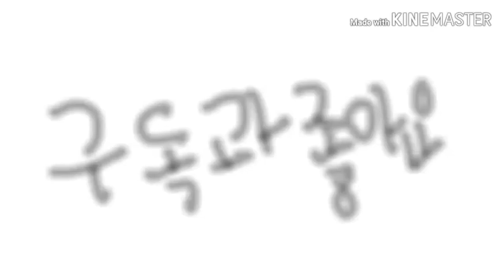컨트리볼 13화 제목:독일제국 지구 돌파